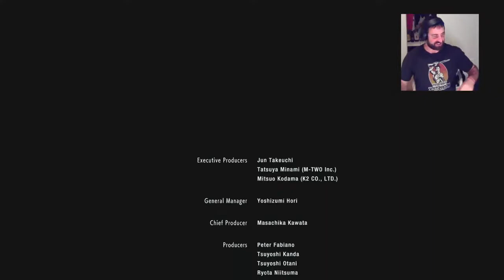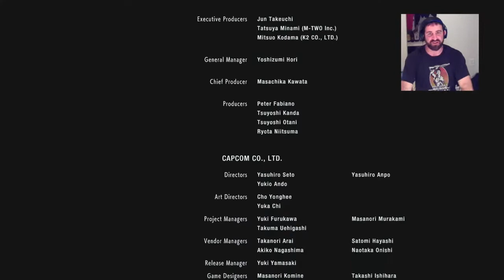Resident Evil 3 remake : where's Barry? Nightmare mode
The Baddest Dudes are simply a group of guys and gals that have an inspirational passion for video games. There is no discretion on what games we play in terms of when they were released; we stream modern and retro games from all different eras. Come join us!!

In terms of channel content, the Baddest Dudes love to do live streams, let's plays, speed runs, unboxings, behind the scene videos, skits, shout-outs and podcasts. Always anticipate new show ideas and it is not, per say, limited to video games.

The Baddest Dudes are:

PSN: Sjotyme86

PSN: Baddudes43